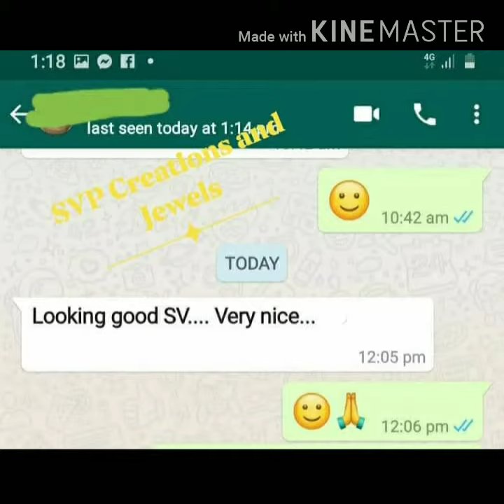Necklace unboxing video from customer, Happy Reviews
Jewel unboxing video from my customer. Happy Reviews...